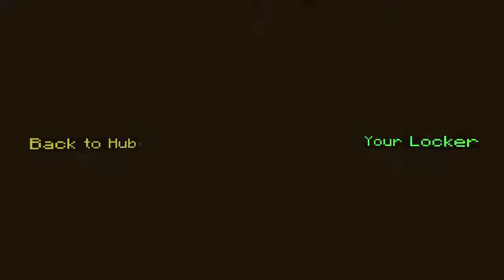Back to back